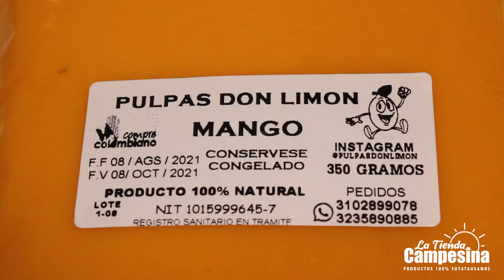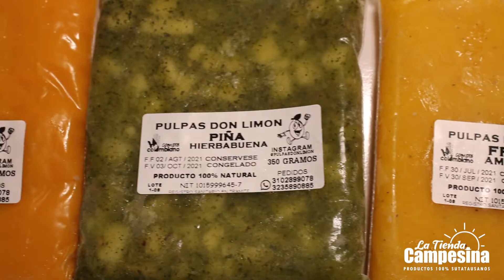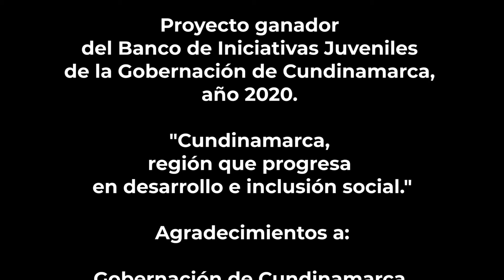“Las pulpas de fruta son artesanales, en su proceso no pasan por máquinas”: Cristian Linares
LaTiendaCampesina | “Las pulpas de fruta, principalmente, son artesanales; son unas pulpas que en su proceso no pasan por máquinas ni por donde la fruta vaya a sufrir”: Cristian Linares